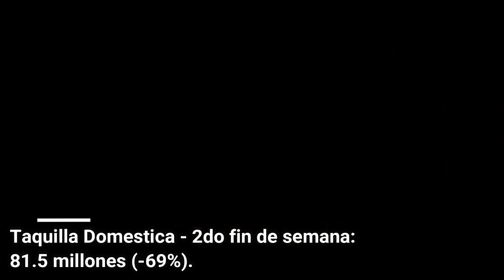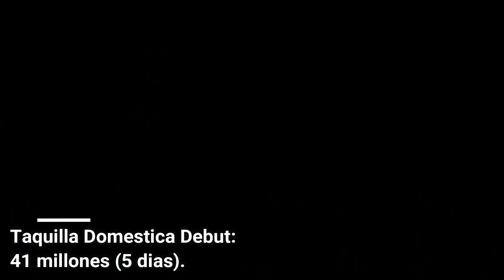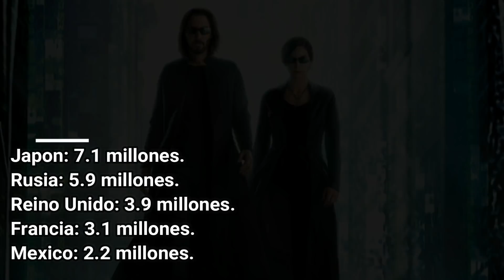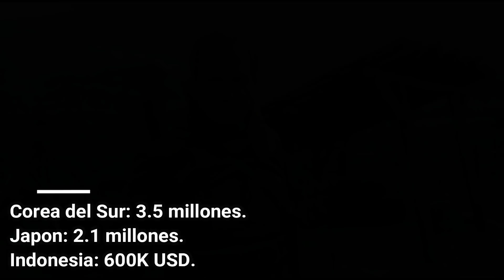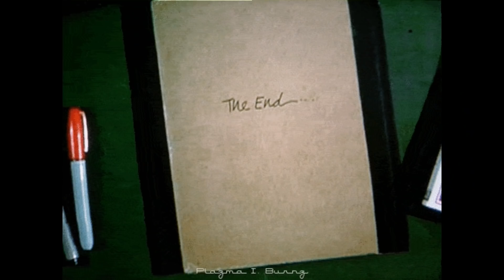Spiderman No Way Home entra al Top 40 global, Sing 2 destaca, Matrix 4 fracasa, Encanto se desploma.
Descubre la taquilla mundial de las peliculas del momento.